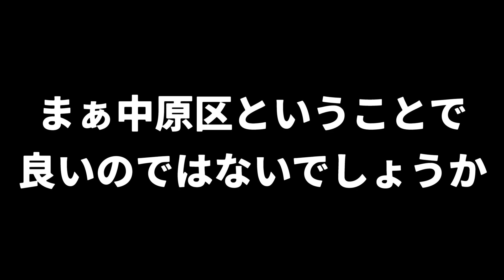中原区の⁉風船の国からバルーンパフォーマー・キャサリンが降臨！なんとバルーンアート日本一！のパフォーマンスを披露。一緒に遊んでもらっちゃったよ。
ふらっと武蔵中原〜すずや別館で女子の恋愛の話を。本気で彼氏が欲しい！なら募集しちゃえよ！

ふらっと武蔵中原〜Pecco Pecorino cafe「ペッコペコリーノ カフェ」にて満腹ランチコースをガッツリ頂いた後に、これまたビッグなパフェを秒で完食（笑）ボリューム満点

ふらっと武蔵中原〜CurryHouseシナモンの木のお上品でまろやかなカレーにおじさんランチに！元有名ホテルのシェフが腕を振る優しいお味に心がほっこり。好き嫌い多い二人は全部食べれるのかな？？

毎週更新中！ぜひご覧くださいね！

れんげ